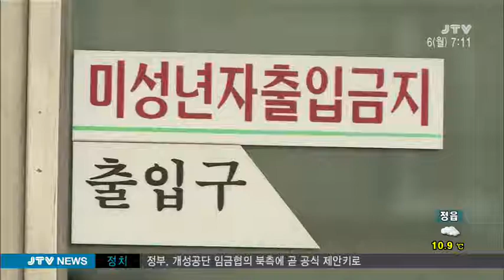[JTV 아침뉴스] 성매매 밀집지 없어지나?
전주시가 도심에 남아 있는 성매매 업소 밀집지역 정비 방안을
마련하는 데 속도를 내고 있습니다.
강제 철거에 나설 경우 예산 확보가 관건이 될 것으로 보입니다.
권대성 기잡니다.